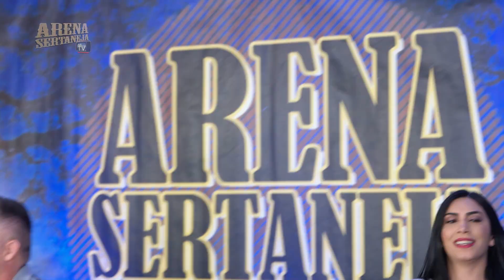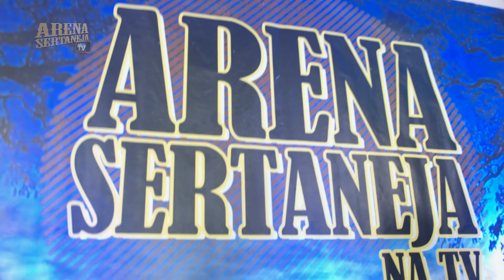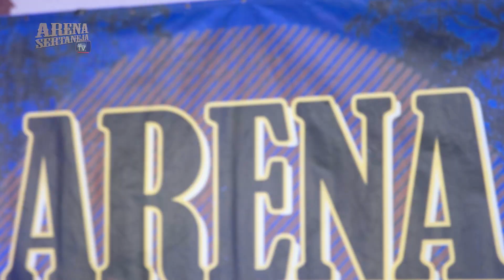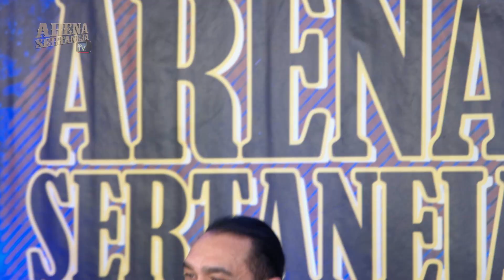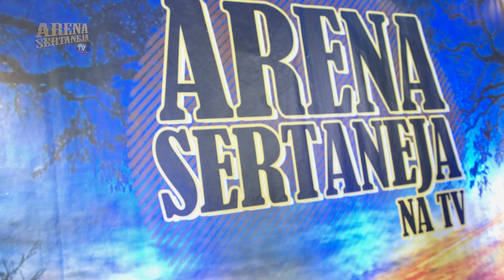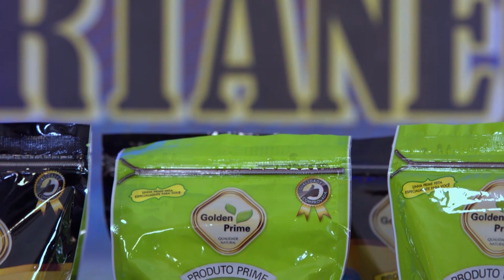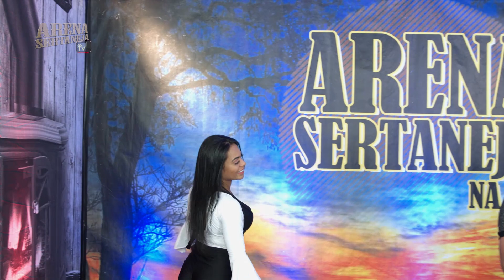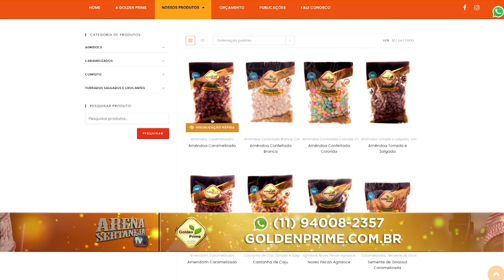Arena Sertaneja na TV_224